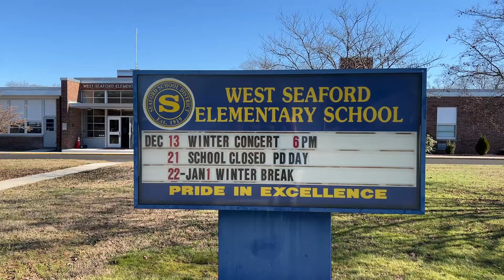West Seaford Elementary Distinguished School Story of Success